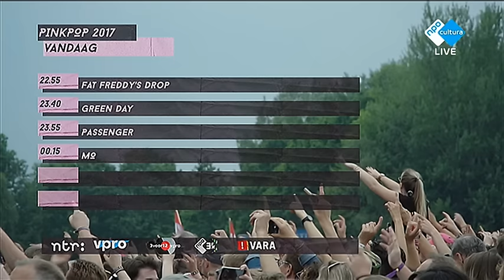System Of A Down - Pinkpop 2017